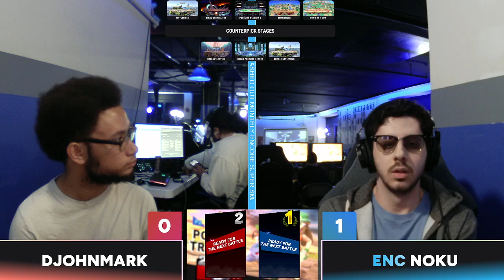Djohnmark Vs. Noku Encore Smash #247 Losers Quarters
Encore Smash Weekly - A Smash Tournament hosted at 538 Main St New Rochelle, NY 10801 on Friday Nights at 7:00PM EST